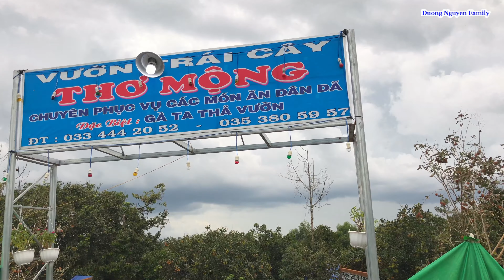Vườn Chôm Chôm Thơ Mộng Tây Ninh Ăn Chôm Chôm Tại Vườn Rất Ngon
- Vườn Chôm Chôm Thơ Mộng Tây Ninh Ăn Chôm Chôm Tại Vườn Rất Ngon, Chỉ 30k Ăn Chôm Chôm Thả Ga Tại Vườn Chôm Chôm Thơ Mộng Tây Ninh. Vườn chôm chôm Tây Ninh có rất nhiều gốc chôm chôm Thái lâu năm và đặc biệt rất sai trái.

- Tham quan vườn chôm chôm bạn được ăn thoải mái chôm chôm và măng cụt có tại vườn.